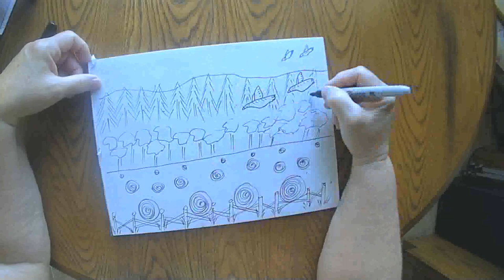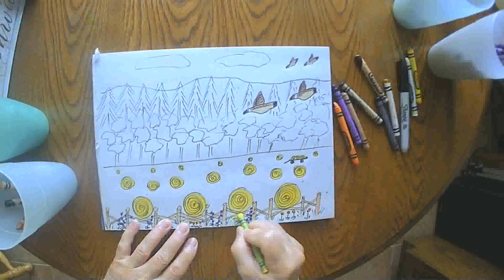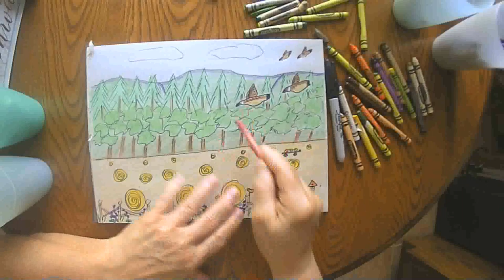Geese Going South August 14 2020 grammasfolkart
Daily marker and crayon drawing from a grandmother to her grandchildren.